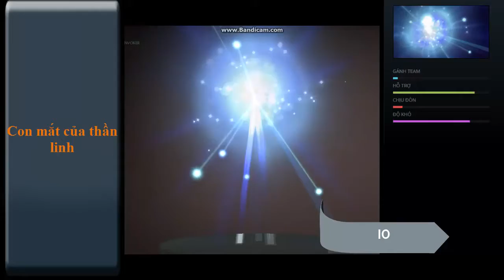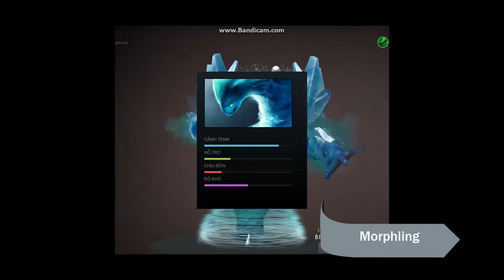Những Hero đến từ thế giới khác Dota 2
Những hero đễn từ thế giới khác đã tạo nên thế giới Dota 2 ảo diệu